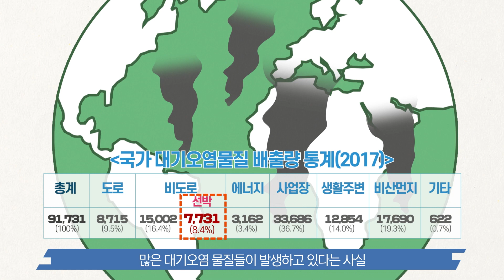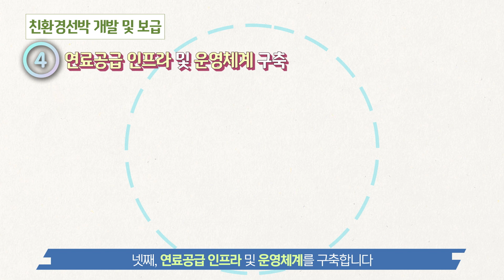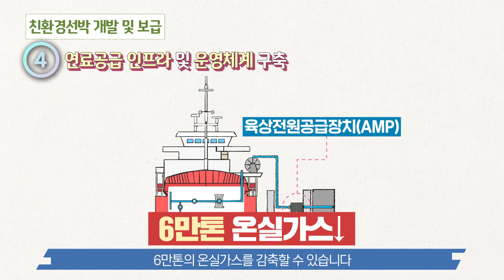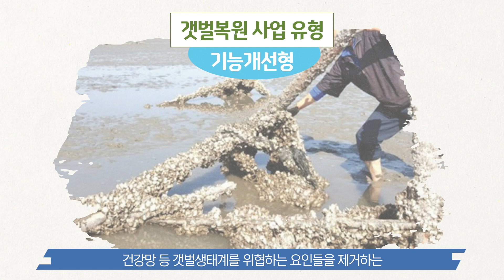[바다위 탄소 제로] 바다 위 탄소 제로를 위하여, 친환경 선박!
해양수산부가 야심 차게 준비한
핵심정책 시리즈 개봉박두!

세 번째 이야기로 2050 탄소중립을 위한 한 걸음,
친환경 선박을 소개하고자 합니다.

지구온난화를 막기 위해 전 세계가 ‘2050 탄소중립’을 선언했습니다.
바다에서도 생각보다 많은 대기오염 물질들이
발생하고 있다는 사실을 알고 계셨나요?

이를 해결할 수 있는 하나의 열쇠, 친환경 선박이 두.둥.등.장!
도대체 친환경 선박이 어떤 선박이길래? 궁금하신 분들 모두 컴온!

친환경 선박으로 그리는 깨끗한 미래! 새로운 바다를 소개합니다.